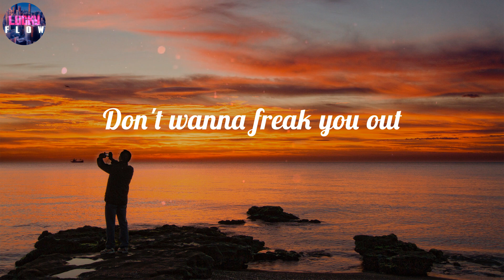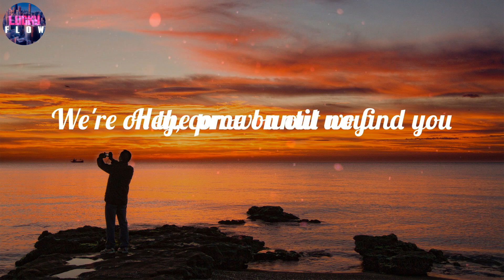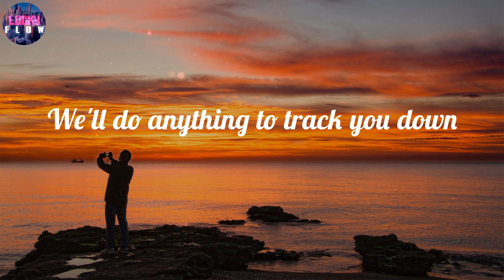Chandler Kinney - Come on Out (Lyrics) ~ Hey, come on out now (hey, come on out now)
LYRICS:
I got a hunch
You're all around us
You broke our trust
So things got serious
You can run, run all you want
We know what you've done
You're not welcome out here
You're outta luck
'Cause we are hunters
Don't wanna freak you out
But we are monsters
Hands down
You made us an enemy
Claws out
We'll find you eventually
Can't run from destiny
Ah woo
Come out, come on out
Come out, come on out now
(Hey, come on out now)
In the dark, in the park, in the wild
Hey, come on out now (hey, come on out now)
In the streets, in the trees, in the night
We're on the prowl until we find you
Savages hunting under the full moon
You can run, run, run away
To the milky way
This is our land, our territory
So we will end your part of the story
Yeah, you can run, run like the wind
Call your mommy ship
Hands down
Claws out
Ah woo
You are playing with a fiery mind
But you're never gonna take our pride
Don't mess around with Zombietown
We'll track you down wherever you are
Listen up, if our stone goes missing
Listen, listen up, you will never be forgiven
No, listen
We'll do anything to track you down
So come on out now
(Hey, come on out)
Ah woo